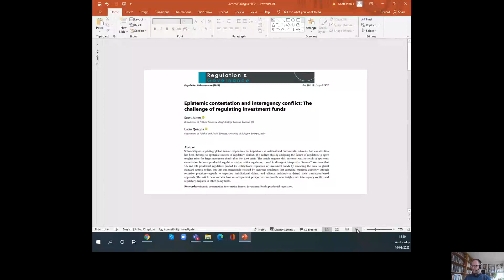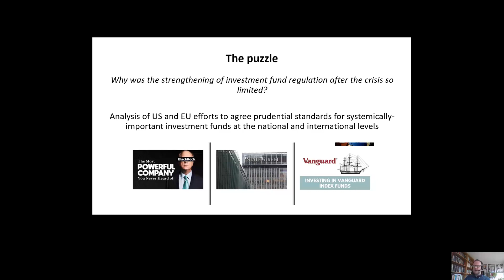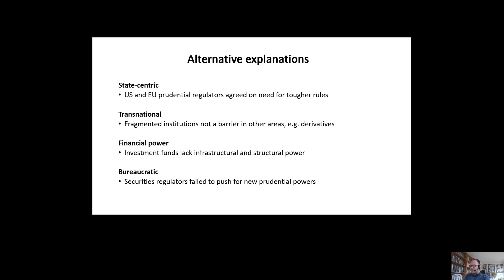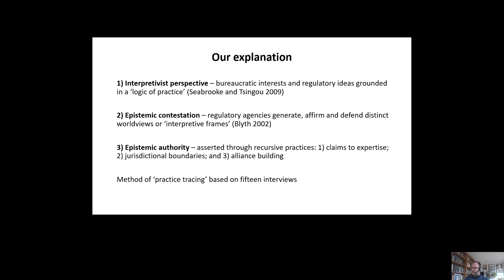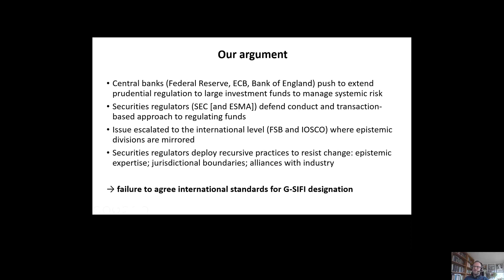Epistemic contestation and investment fund regulation by Scott James and Lucia Quaglia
Epistemic contestation and interagency conflict: The challenge of regulating investment funds
Scott James,Lucia Quaglia

Scholarship on regulating global finance emphasizes the importance of national and bureaucratic interests, but less attention has been devoted to epistemic sources of regulatory conflict. We address this by analyzing the failure of regulators to agree tougher rules for large investment funds after the 2008 crisis. The article suggests this outcome was the result of epistemic contestation between prudential regulators and securities regulators, rooted in divergent interpretive “frames.” We show that US and EU prudential regulators pushed for entity-based regulation of investment funds by escalating the issue to global standard-setting bodies. But this was successfully resisted by securities regulators that exercised epistemic authority through recursive practices—appeals to expertise, jurisdictional claims, and alliance building—to defend their transaction-based approach. The article demonstrates how an interpretivist perspective can provide new insights into inter-agency conflict and regulatory disputes in other policy fields.